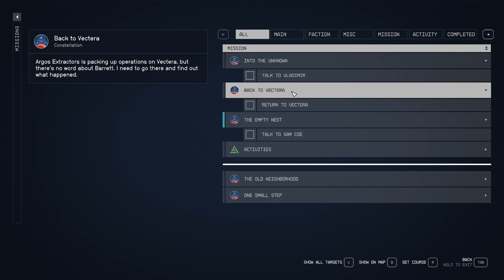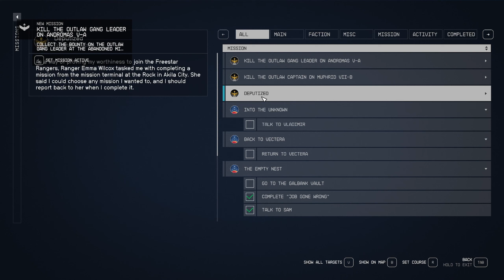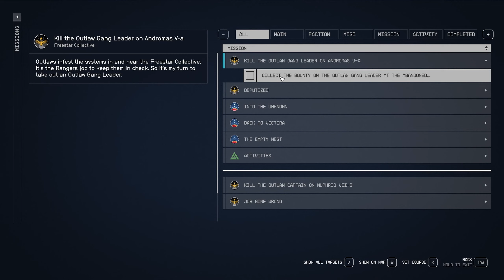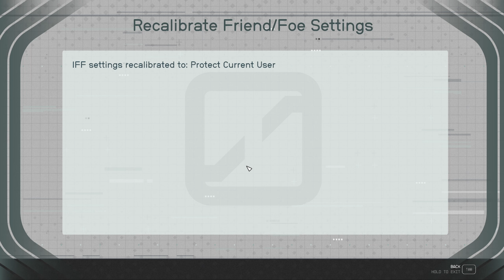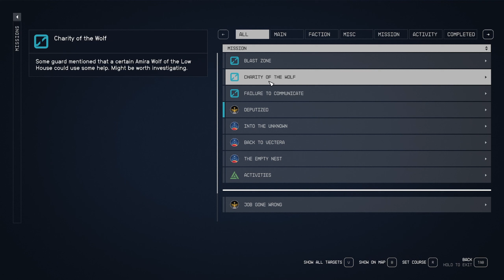The Space Police - Starfield Playthrough - Ep.03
Hello Everyone

Welcome back to the channel, In today's video we are continuing on with the playthrough of Starfield, In this episode we do our next mission for The Constellation and we meet Sam Coe, He tells us he has a mission for us at Hope Town where we may find the next piece of the Artifact, But we end up getting more than we was expecting.

Please also consider becoming a Subscriber to the channel to help me out.